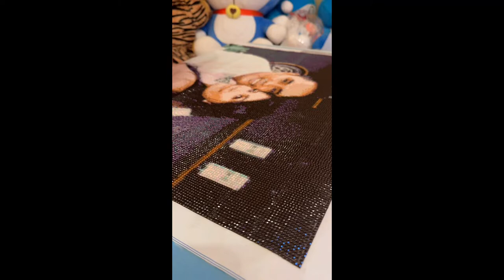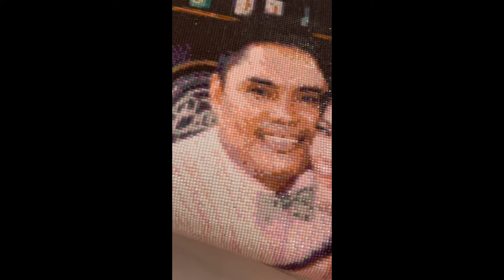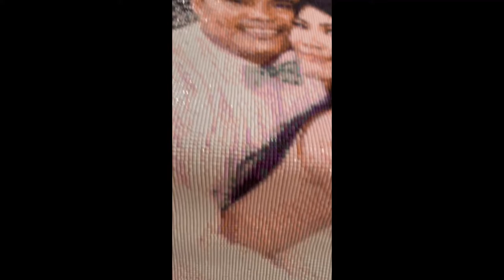Customized Diamond Painting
See the end result